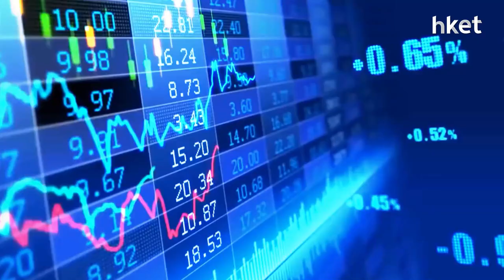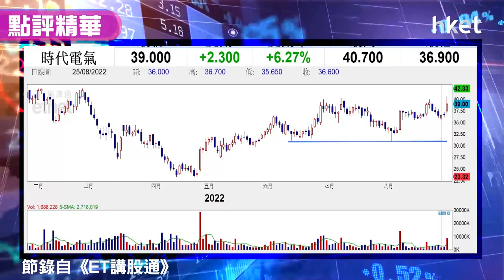【潛力股精選】梁耀康：時代電氣（03898）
時代電氣（03898）中期業績理想，營業收入按年升23%，績後收報39.15元，升6.682%。獨立股評人梁耀康指，時代電氣業績符合早前發盈喜的向好勢頭，其汽車晶片業務有不俗的增長動力，未來新能源車晶片需求續有支持，於現今市況不穩下，可選業績對辦的時代電氣，其業務趨勢配合宏觀環境，料能支持業務發展。上望目標價及止蝕位？立即點擊收看／收聽。

*重溫《ET講股通》梁耀康：鮑威爾拖冧港股